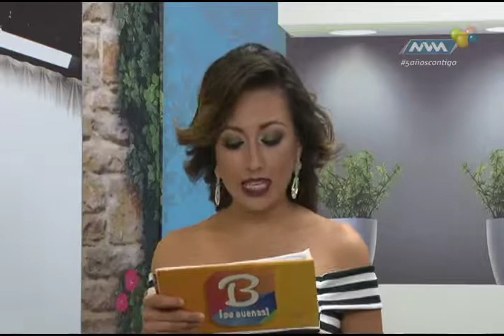De Buenas 19 Abril-20 parte 1